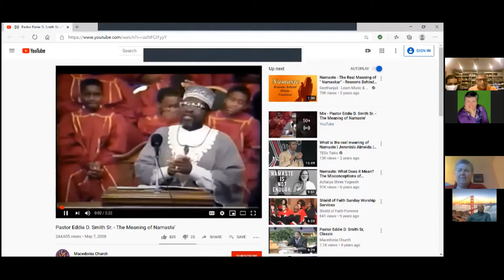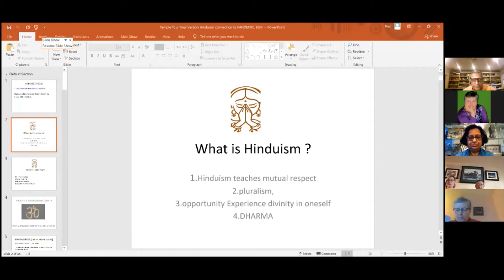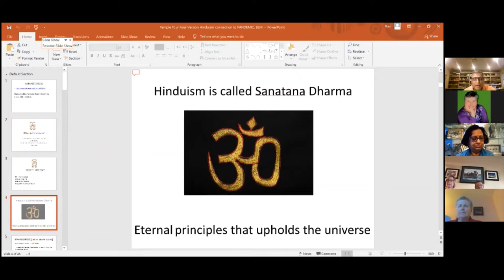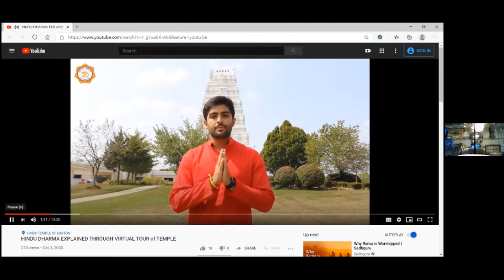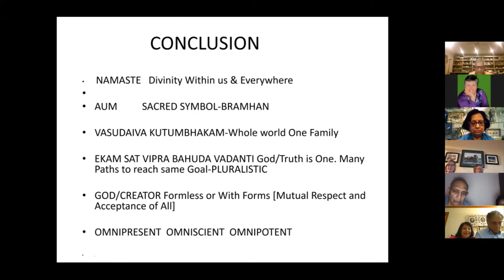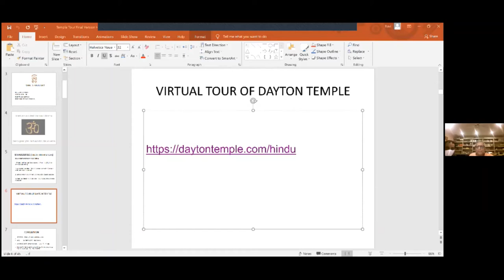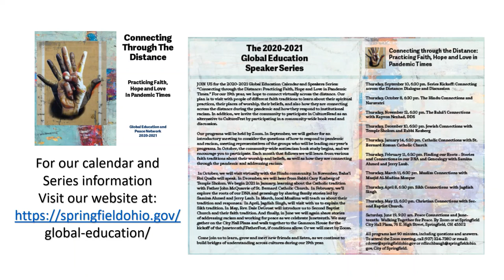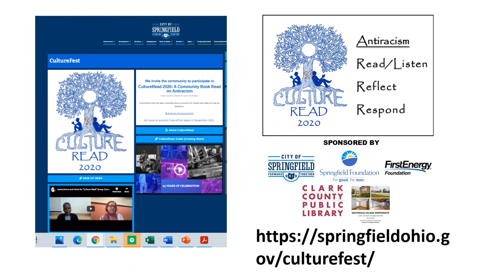Global Education Speaker Series Hindu Connections October 8 2020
2020 Global Education Speaker Series, Hindu Connections.